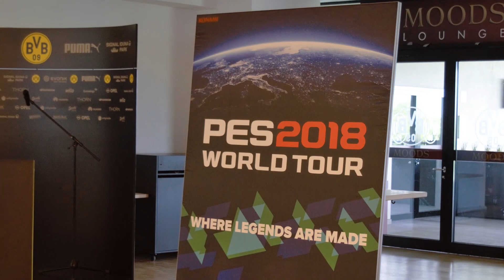⚽ [Angezockt] Pro Evolution Soccer 2018 PES2018WT - EndbossTV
Wir waren für euch in Dortmund auf der PES2018WT und haben euch Gameplaymaterial und einen ersten Eindruck von Pro Evolution Soccer 2018 mitgebracht.

Euer sexy EndbossTV

Wir freuen uns über jeden Like auf Facebook und ihr verpasst kein Video mehr:

Wir streamen auch ordentlich auf Twitch. Auch hier freuen wir uns über jeden Follower: